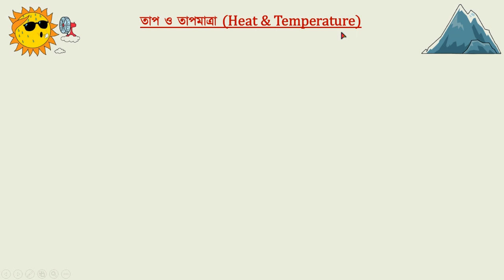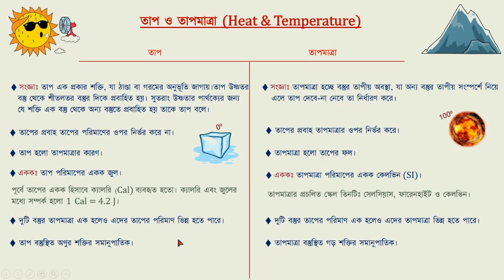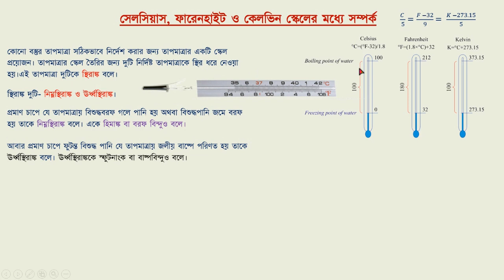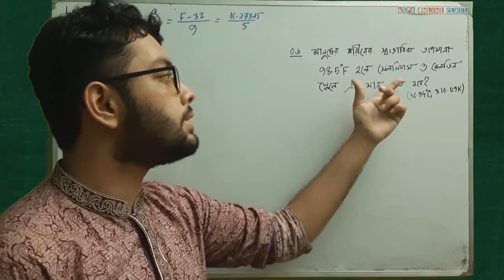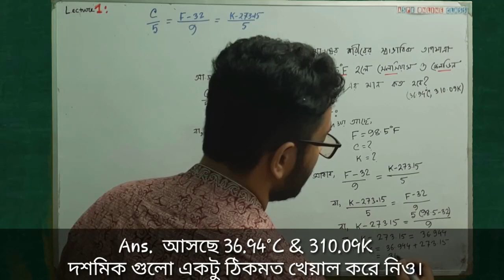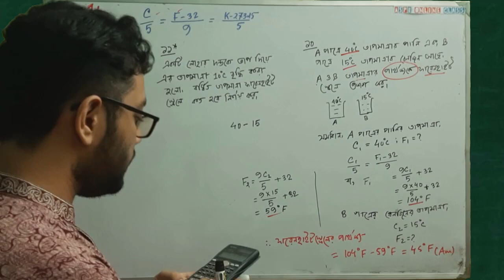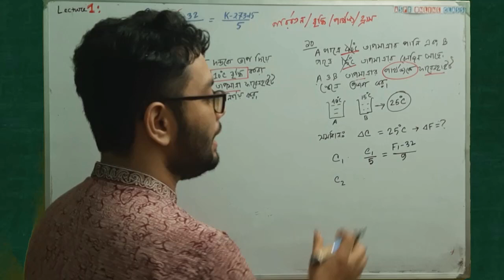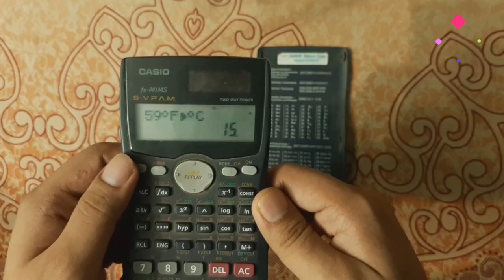তাপ, তাপমাত্রা | SSC Physics Chapter 6 | বস্তুর উপর তাপের প্রভাব | Lecture 1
কেন এই লেকচার দেখব?

উ: তুমি এরপর থেকে চাইলেই কোন তাপমাত্রাকে সেলসিয়াস, ফারেনহাইট বা কেলভিন এ নিয়ে নিতে পারবা।

তুমি বুঝতে পারবা তাপ আর তাপমাত্রা একই জিনিস নয়!

তাপ কাকে বলে?
উঃ তাপ এক প্রকার শক্তি, যা ঠাণ্ডা বা গরমের অনুভূতি জাগায়।তাপ উষ্ণতর বস্তু থেকে শীতলতর বস্তুর দিকে প্রবাহিত হয়। সুতরাং উষ্ণতার পার্থক্যের জন্য যে শক্তি এক বস্তু থেকে অন্য বস্তুতে প্রবাহিত হয় তাকে তাপ বলে।

তাপমাত্রা কাকে বলে?
উঃ তাপমাত্রা হচ্ছে বস্তুর তাপীয় অবস্থা, যা অন্য বস্তুর তাপীয় সংস্পর্শে নিয়ে এলে তাপ দেবে-না নেবে তা নির্ধারণ করে।

তাপ পরিমাপের একক জুল।
তাপের একক হিসাবে ক্যালরি (Cal) ব্যবহৃত হতো। ক্যালরি এবং জুলের মধ্যে সম্পর্ক হলো 1 Cal = 4.2 J।

তাপমাত্রার প্রচলিত স্কেল তিনটিঃ সেলসিয়াস, ফারেনহাইট ও কেলভিন।

তাপ পরিমাপক যন্ত্রের নাম ক্যালরিমিটার।
তাপমাত্রা পরিমাপক যন্ত্রের নাম থার্মোমিটার।

তাপমাত্রিক ধর্ম ও পদার্থ কি?
উঃ তাপমাত্রা পরিমাপের ক্ষেত্রে পদার্থের বিশেষ বিশেষ ধর্মকে কাজে লাগানো হয়। তাপমাত্রার তারতম্যের জন্য পদার্থের যে ধর্ম নিয়মিতভাবে পরিবর্তিত হয় এবং এই পরিবর্তন লক্ষ করে সহজ ও সূক্ষ্মভাবে তাপমাত্রা নিরূপন করা যায় সেই ধর্মকেই পদার্থের তাপমাত্রিক ধর্ম বলে। ঐ পদার্থকে তাপমাত্রিক পদার্থ বলে।

সেলসিয়াস, ফারেনহাইট ও কেলভিন স্কেলের মধ্যে সম্পর্কঃ

(𝐶 )/5 = (𝐹 −32)/9 =  (𝐾 −273.15)/5

স্থিরাংক কি?
উঃ তাপমাত্রার স্কেল তৈরির জন্য দুটি নির্দিষ্ট তাপমাত্রাকে স্থির ধরে নেওয়া হয়।এই তাপমাত্রা দুটিকে স্থিরাঙ্ক বলে।

হিমাংক বা বরফ বিন্দু বা নিম্নস্থিরাংক কি?
উঃ প্রমাণ চাপে যে তাপমাত্রায় বিশুদ্ধবরফ গলে পানি হয় অথবা বিশুদ্ধপানি জমে বরফ হয় তাকে নিম্নস্থিরাঙ্ক বলে। একে হিমাঙ্ক বা বরফ বিন্দুও বলে।

উর্ধ্বস্থিরাংক বা স্ফুটনাংক বা বাষ্পবিন্দু কি?
উঃ প্রমাণ চাপে ফুটন্ত বিশুদ্ধ পানি যে তাপমাত্রায় জলীয় বাষ্পে পরিণত হয় তাকে ঊর্ধ্বস্থিরাঙ্ক বলে। ঊর্ধ্বস্থিরাঙ্ককে স্ফুটনাংক বা বাষ্পবিন্দুও বলে।

গাণিতিক সমস্যার সমাধানঃ

০৬। মানুষের শরীরের স্বাভাবিক তাপমাত্রা 98.5°F হলে সেলসিয়াস ও কেলভিন স্কেলে এর মান কত হবে? (36.94°C; 310.09K)

১০। A পাত্রে 40°C তাপমাত্রার পানি এবং B পাত্রে 15°C তাপমাত্রার বেনজিন আছে। A ও B পাত্রের তরলের তাপমাত্রার পার্থক্য ফারেনহাইট স্কেলে প্রকাশ কর।  (45°F)

১১। একটি লোহার দণ্ডকে তাপ দিয়ে তার তাপমাত্রা 10°C বৃদ্ধি করা হলো। বর্ধিত তাপমাত্রা ফারেনহাইট স্কেলে কত হবে তা নির্ণয় কর। (18°F)

বাড়ির কাজঃ

০৪। কোন একদিন বায়ুর তাপমাত্রা ছিল 32°C। কেলভিন স্কেলে বায়ুর তাপমাত্রা কত? (305.15 K)

০৫। পরম তাপমাত্রা – 273°C কে ডিগ্রি ফারেনহাইট ও কেলভিন এককে প্রকাশ কর। (0.15 K; - 459.4°F)

০৮। স্বাভাবিক চাপে পারদের হিমাংক -39°C এবং স্ফুটনাংক 357°C। উক্ত চাপে ফারেনহাইট স্কেলে পারদের হিমাঙ্ক ও স্ফুটনাংক কত হবে? (-38.2°F; 674.6°F)

১২। পানি বাষ্পে পরিণত হওয়ার তাপমাত্রা ফারেনহাইট স্কেলে প্রকাশ কর। (212°F)

০৭।ফারেনহাইট স্কেলে তাপমাত্রার পরিবর্তন 36 F হলে সেলসিয়াস স্কেলে এ পরিবর্তন কত হবে? (20°C)

Welcome to Ashik Shifat Channel! I'm Ashik Sir From Kids Care.